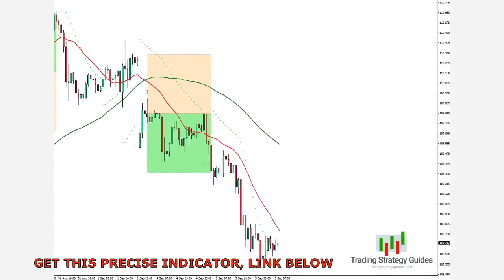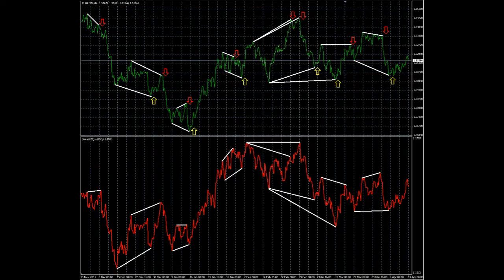Forex trading for free,strategy,Scalping,Robot,indicator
START PROFITABLE FOR TRADING IN FOREX OR BINARY OPTIONS, GET THE TRADING STRATEGY